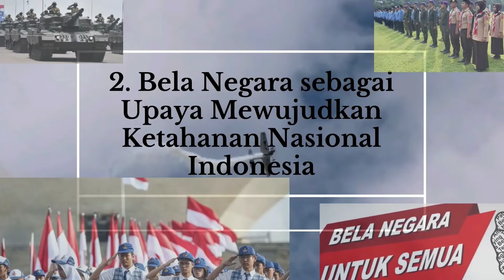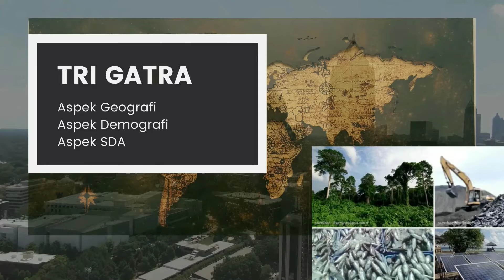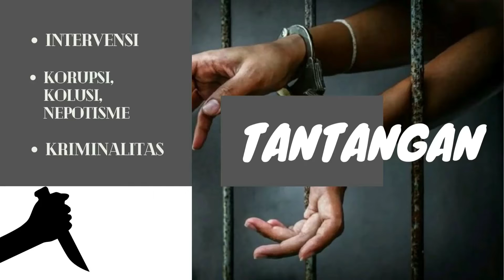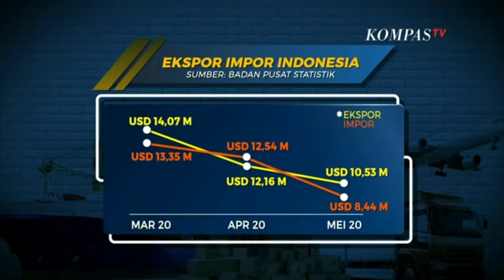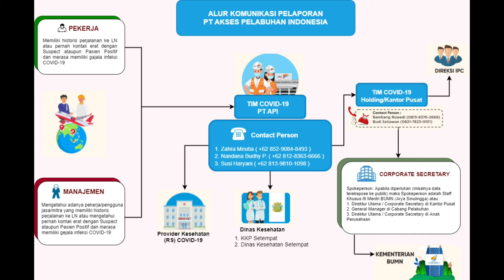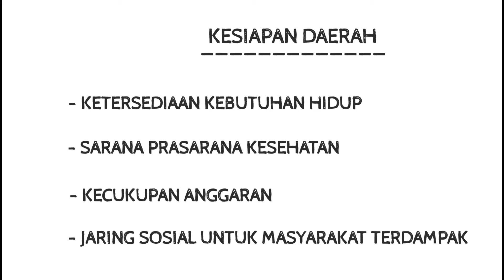Kelompok 9 Kesmas D - Ketahanan Nasional ( Geostrategis )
Anggota

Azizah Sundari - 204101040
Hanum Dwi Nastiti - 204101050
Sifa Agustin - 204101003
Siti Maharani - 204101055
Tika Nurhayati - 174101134